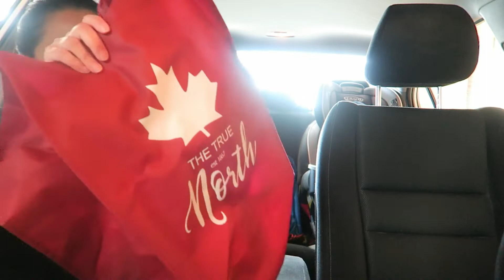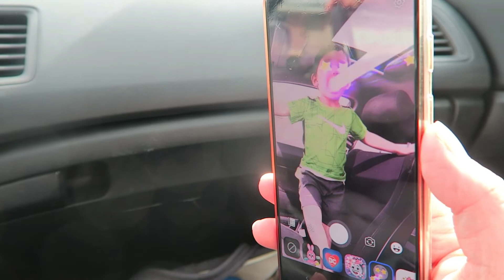BISON BURGERS, POOL & SUN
Thanks for all the love that you guys have given us since our return with vlogging! Life has been interesting nowadays just being at home... =)

mrskianbull
tbull1081
graysongrubs